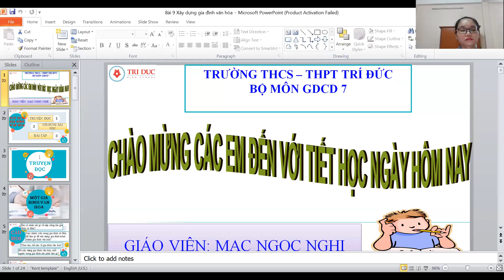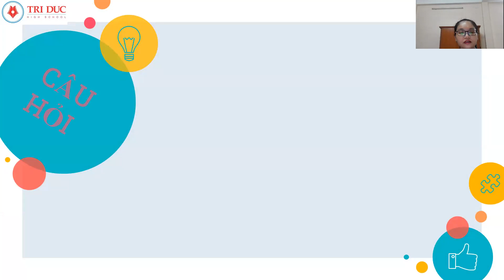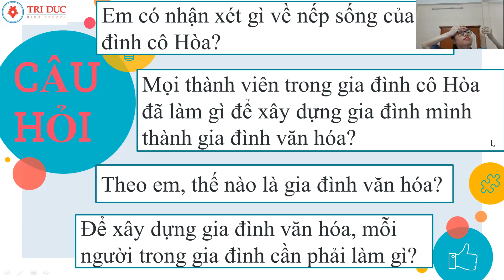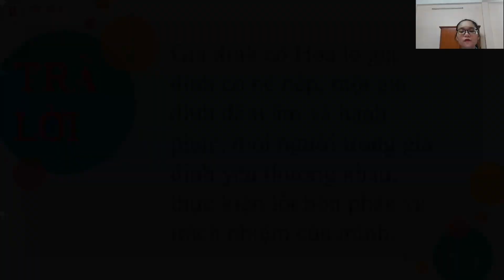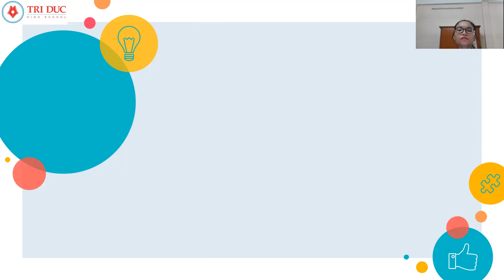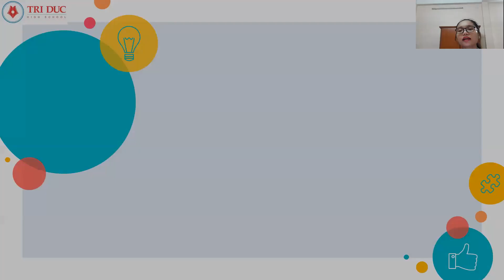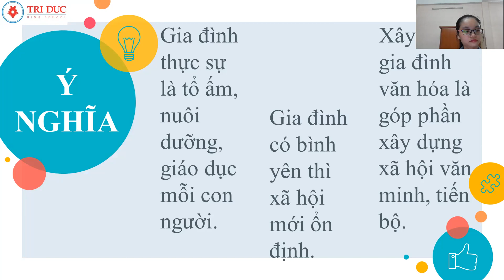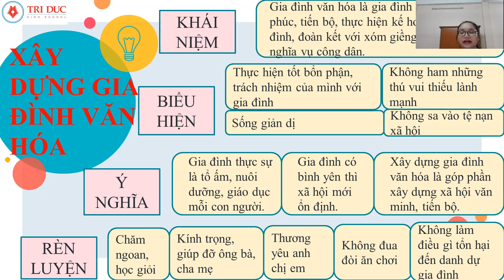BÀI GIẢNG ONLINE - MÔN GDCD- LỚP 7 -TIẾT 11:XÂY DỰNG GIA ĐÌNH VĂN HÓA